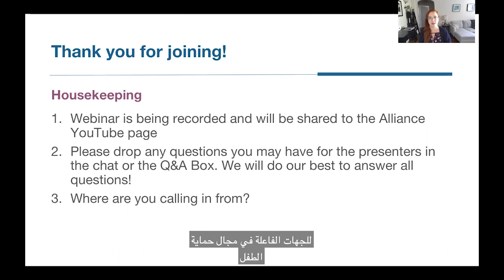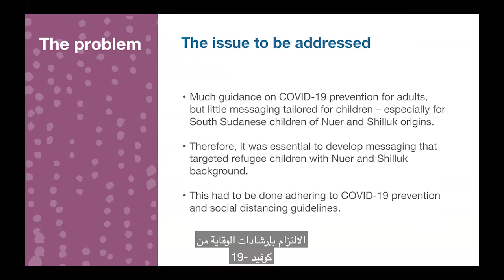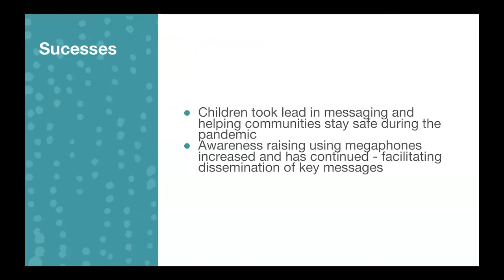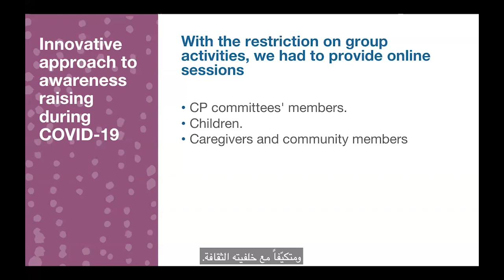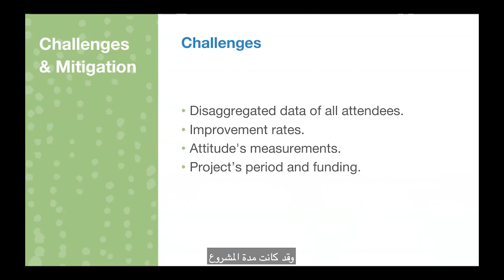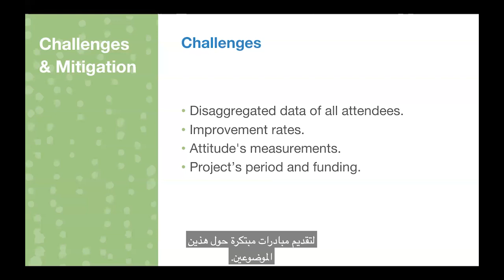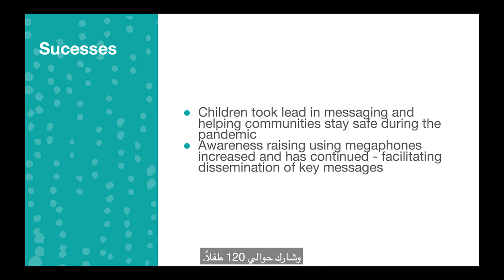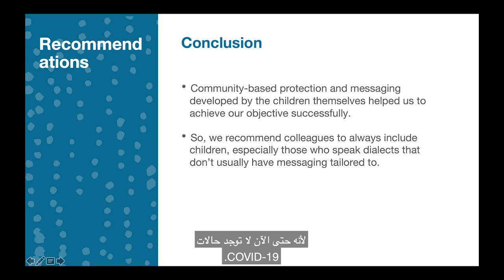Webinar | Innovative Approaches to Awareness Raising [Arabic captions]